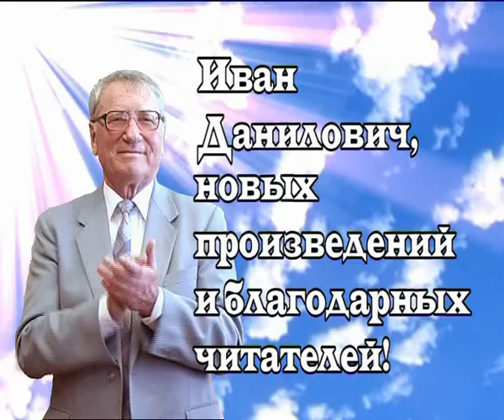04. Белорусский писатель Янка Сипаков из Зубревич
Навогонский Эдуард, Орша, писатель Янка Сипаков, деревня Зубревичи, дача Янки Купалы Левки, педагогический колледж, Ершов Игорь Анатольевич